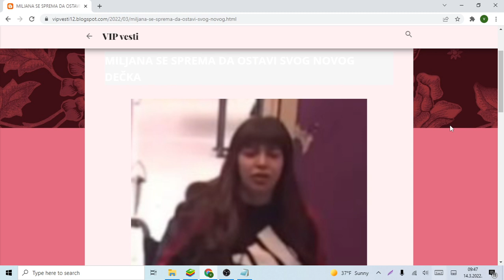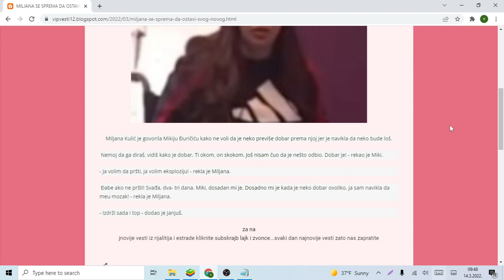MILJANA SE SPREMA DA OSTAVI SVOG NOVOG DEČKA